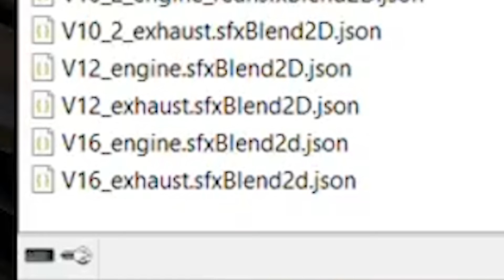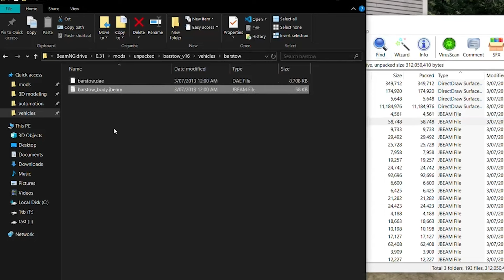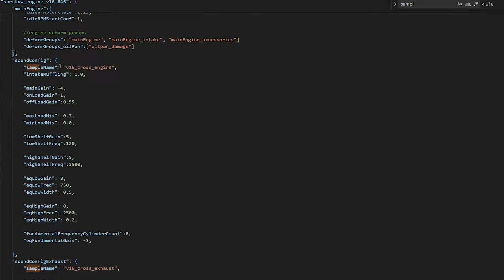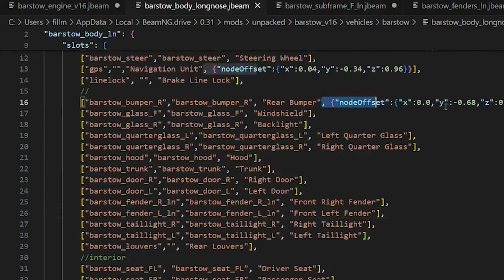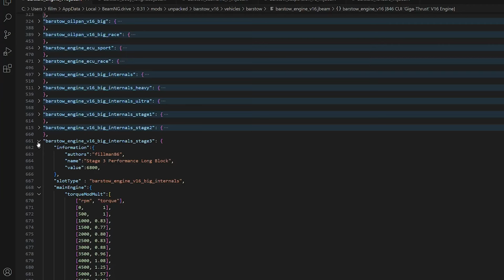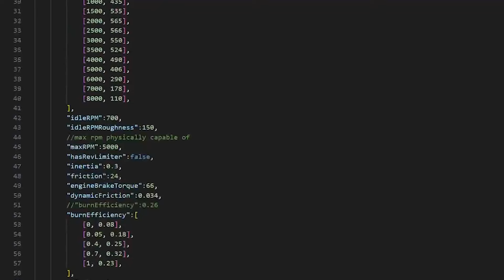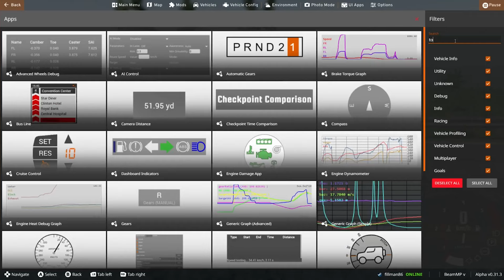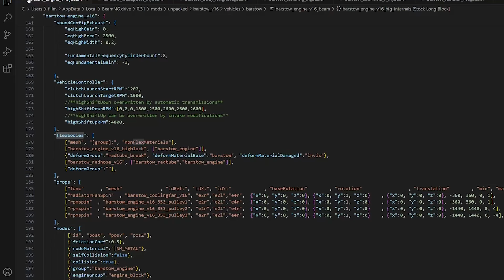BeamNG's HIDDEN V16 code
so stretching it out may not be the smart choice, but it's the one I fell in love with!

ever felt like you have too much money?

my rig-
RTX3080
5600x
32 gigs ram
ThermalTake Argent K6 Keyboard
Moza R9/GS GT Wheel
Fanatec ClubSport V3 Pedals
cheap amazon shifter

edited by - geardrivencams (discord name)